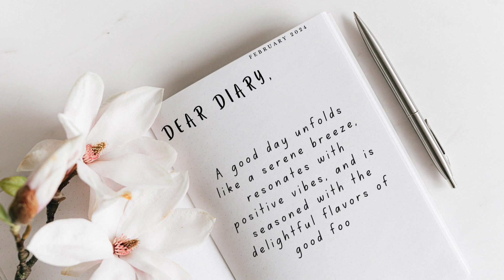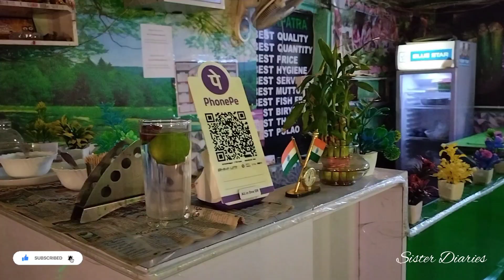A day in our life : Good weather, Delicious uttapam, Udon noodles and Street food in Bhubaneswar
Hey there, lovely souls!

Join us on a thrilling journey as we unveil a sneak peek into our day filled with captivating adventures! Don't miss out on the fun.

As we pour our hearts into creating content that captures the essence of our passion, we need your support, dear viewers! 🙏💖

Your likes, comments, and subscribes motivate us to keep bringing you more delightful content like this. By doing so, you become a part of our journey, and together, we'll continue to explore the beauty that surrounds us.

Ria Garai (For song covers and aesthetic photography content)

foodieetarian (For droolworthy food content)

Our small business ⤵️

1. Clayishhandcrafts (Handcrafted clay jewellery and decor)

2. Chocobyclayish (Handcrafted creative chocolates)